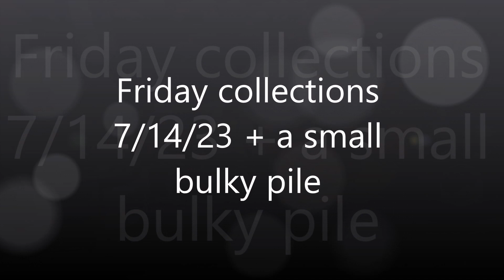Friday collections 7/14/23 + bulky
Just an average garbage day but with bulky. I didn't get to film the greenwaste because i had to go somewhere. But i think a ZR picked it up. (not 104284)